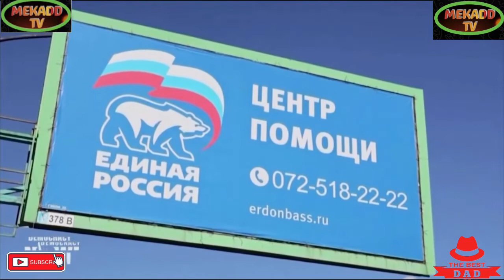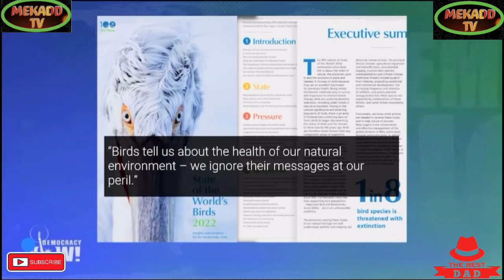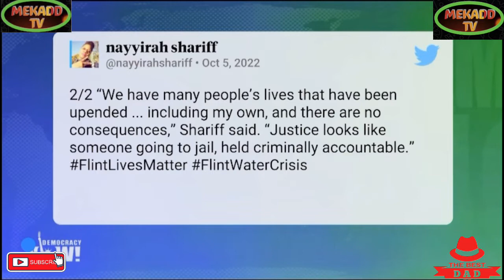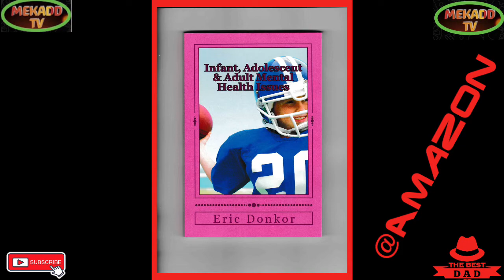news vlogging JOE BIDEN VISITS HURRICANE IAN AFFECTED ARREARS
JOE BIDEN VISITS HURRICANE IAN AFFECTED ARREARS